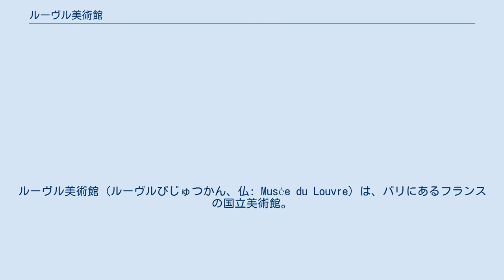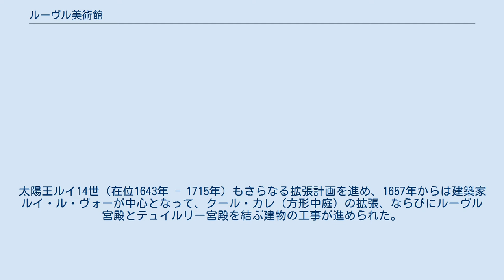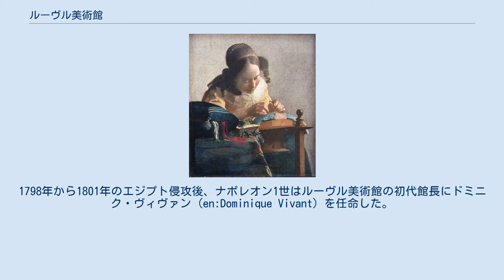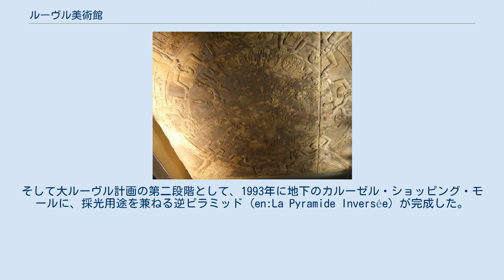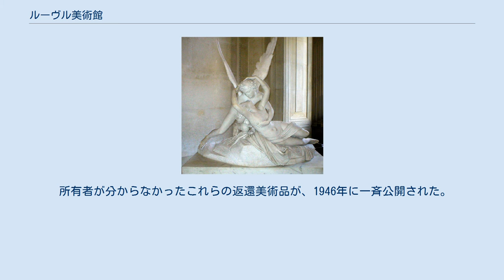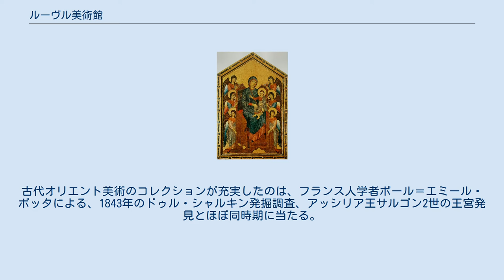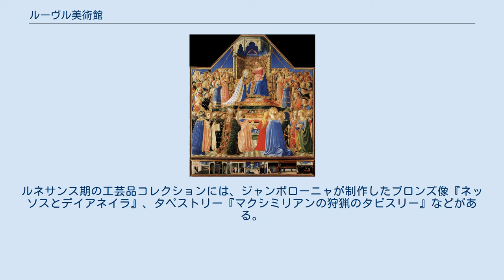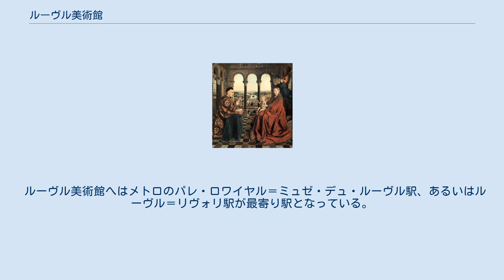ルーヴル美術館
ルーヴル美術館（ルーヴルびじゅつかん、仏: Musée du Louvre）は、パリにあるフランスの国立美術館。
世界最大級の美術館（博物館）であるとともに世界最大級の史跡のひとつで、パリ中心部1区のセーヌ川の右岸に位置する。
収蔵品38万点以上。
先史時代から19世紀までのさまざまな美術品3万5,000点近くが、総面積6万600平方メートルの展示場所で公開されている。
世界でもっとも入場者数の多い美術館で、毎年800万人を超える入場者が訪れ、2018年は初めて1,000万人を超えた。
フランスの世界遺産であるパリのセーヌ河岸にも包括登録されている。
 そのコレクションの一部は、日本を含め海外へ貸し出されることも多い。
 ルーヴル美術館は、フランス王フィリップ2世が12世紀に、もともとは要塞として建設したルーヴル城（ルーヴル宮殿）に収容されている。
現在の建物にも要塞として使用されていた当時の面影が一部残っているが、幾度となく増改築が繰り返されて、現在のルーヴル宮殿の建物となっている。
フランソワ1世の改築計画以来、歴代フランス王の王宮として使用されていたルーヴル宮殿だったが、1682年にフランス王ルイ14世が、自身の王宮にヴェルサイユ宮殿を選び、ルーヴル宮殿の主たる役割は、1692年以来収集されてきた古代彫刻などの王室美術品コレクションの収蔵、展示場所となった。
1692年にはルーヴル宮殿に、フランス学士院碑文・美文アカデミーと王立絵画彫刻アカデミーが収容され、1699年に最初のサロンが開催されている。
アカデミーはその後100年にわたってルーヴル宮殿に設置されていた。
そして、フランス革命下の憲法制定国民議会で、ルーヴル宮殿をフランスが保有する優れた美術品を展示する美術館として使用することが決定された。
 美術館として正式に開館したのは1793年である。
このときには、王室所有だった、あるいはキリスト教の教会財産から没収された絵画を中心として、537点の絵画が展示されている。
しかしながら、建物の構造上の問題から1796年にいったん閉館されており、1801年に再度開館した。
フランス皇帝ナポレオン1世が、諸国から美術品を収奪したことにより所蔵品は増大していき、美術館も名前を「ナポレオン美術館 (Musée Napoléon)」と改名したこともあった。
その後、ワーテルローの戦いの敗戦でナポレオン・ボナパルトがフランス皇帝位を追われ、ナポレオン軍が収奪していた美術品の多くが元の持ち主たちに返還されている。
王政復古でフランス王となったルイ18世、シャルル10世の統治時代、さらにフランス第二帝政時代でルーヴル美術館の所蔵品はさらに増え続け、2万点を超える美術品が集められた。
その後に成立したフランス第三共和政の時代にも、ルーヴル美術館の所蔵品は遺贈や寄贈などによって着実に増えていった。
2003年に「イスラム美術部門」が創設され、所蔵品が「古代エジプト美術部門」「古代オリエント美術部門」「古代ギリシア・エトルリア・ローマ美術部門」「イスラム美術部門」「彫刻部門」「工芸品部門」「絵画部門」「素描・版画部門」の8部門に分類されることとなった。
 中世、ルネサンス期、ブルボン王朝期 ルーヴル宮殿地下室。
中世ルーヴル城の面影が残る唯一の場所。
 現在ルーヴル美術館として使用されているルーヴル宮殿は、12世紀にカペー朝第7代のフランス王フィリップ2世（在位1180年 - 1223年）が要塞として建設したルーヴル城をもととしており、当時の建物の面影が現在も地下室に残っている。
ただし、ルーヴル城が、すでに存在していた別の建造物を増改築した要塞だったのか、一から建てられた要塞だったのかどうかは伝わっていない。
セーヌ川の中洲であるシテ島は、中世においてもパリの中心地であった。
都市の防衛という面で、街の中心を流れるセーヌ川自体が防御の弱点となっていたため、防衛要塞たるルーヴル城が建設された。
円筒形で、径約15メートルのドンジョン（主塔、天守）の周囲に方形の城壁（約78×72メートル）を巡らした要塞は、20年余の歳月を要して完成した。
この城壁は、現代のルーヴルのシュリー翼の位置にあたり、シュリー翼の中庭（クール・カレ）の南西側4分の1の面積に相当する。
当時のルーヴルは宮殿ではなくまさに要塞であり、建物の役割は大部分が牢獄や人質の監禁場所にあて...